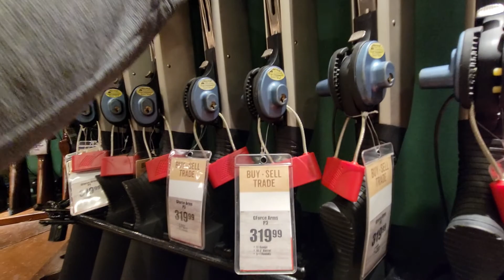Pt.2 Lots of animals again, Bibi! Let's have fun!!! 😁😆☺️😚😊🤗🤗